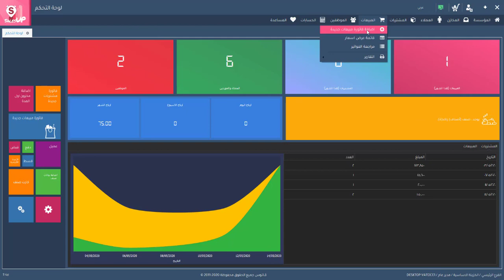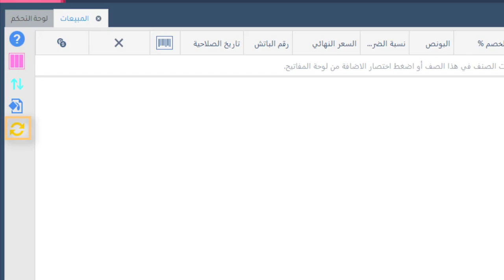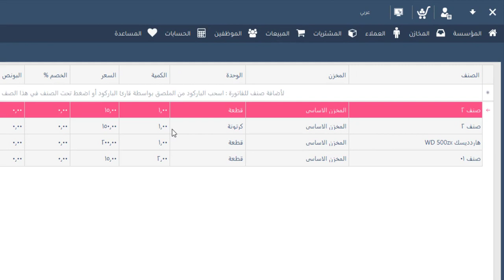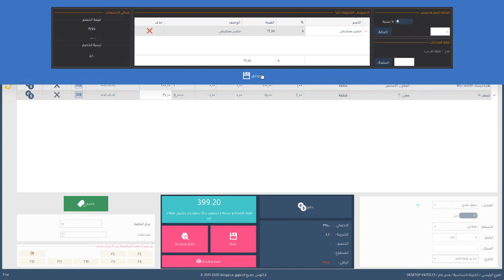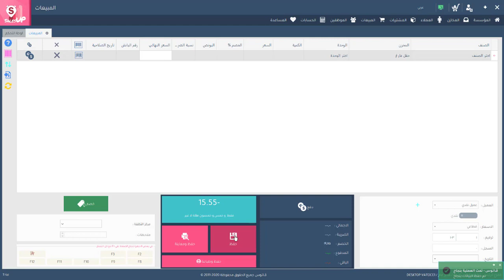برنامج سيلز اب : درس 41 - اضافة فاتورة مبيعات من الدورة التدريبية لبرنامج المحاسبة SalesUp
تحميل البرنامج

الدورة التدريبية لبرنامج سيلز اب SalesUp برنامج محاسبة ومبيعات وادارة المخزون من شركة فاتوس vatoce
درس 41 - اضافة فاتورة مبيعات

اضافة فاتورة مبيعات جديدة هي عملية متكررة كثيراً لذلك راعينا ان تكون سهلة وبسيطة مثلها مثل اضافة باقي الفواتير والعمليات المتشابهة.
من القائمة الرئيسية ، اضغط علي قائمة " المبيعات" ثم اختر "فاتورة مبيعات جديدة"
تظهر نافذة  سهلة وبسيطة تم تصميمها بإحترافية لتكون مريحة وهادئة لتسهيل العمل عليها وانجاذه بسرعة.

ففي الاعلي يمكنك ادخال الاصناف وكميات مخزونها وفي الاسفل يوجد حقول البيانات الاساسية وازرار التحكم. وعلي الجانب الايسر يوجد بعض الاختصارات السريعة مثل:
- المساعدة
- اظهارو اخفاء الاعمدة
- ترتيب الصفوف
- اعادة تحميل البيانات (مثل بيانات الاصناف ، العملاء ، الخصومات ،... الخ)
- ازار زيادة و تقليل كمية الصنف.

نبدء بإضافة اول صنف بالصفحة وذلك بسحب باركود الصنف بجهاز قارئ الباركود ليتم اضافته آلياً
او الضغط اسفل عمود الصنف في الصف الاول الفارغ لنقوم بإضافته يدوياً فنبحث عن الصنف بالأسم او الباركود او تفاصيله ثم نختاره.

ادخل الكمية و اختر تاريخ الصلاحية اذا كان صنف بتاريخ صلاحية وعدل السعر والخصم والبونص اذا اردت ذلك واضغط في اي مكان فارغ لاعتماد السجل

يمكن اختيار قطعة برقم مسلسل ايضاً اذا كان الصنف من نوع المخزون برقم مسلسل.

بنفس الطريقة قم بإدخال جميع الاصناف التي تود اضافتها لفاتورة المشتريات

لاحظ هذه المميزات رائعة :
- عند تكرار الصنف (بنفس الوحدة والمخزن وتاريخ الصلاحية) يزود الكمية توفيراً لكثرة العناصر المُدخلة وتجنباً للتشتيت ، اما اذا اختلفت (الوحدة اوالمخزن او تاريخ الصلاحية) يتم اضافته كعنصر جديد في القائمة.
- يدعم البرنامج تعدد الوحدات وايضاً تعدد المخازن
- عند تغيير الاسعار تظهر لك شاشة تنبهك باختلاف الاسعار عن الاعدادات الافتراضية لاسعار الصنف ، يمكنك ان تراجع ما ادخلته أو تعدل الاسعار القديمة (الافتراضية) لتصبح مثل السعر الذي قمت بادخاله الجديد ، او تتجاهل الرسالة ولا تفعل اي شئ.
- لا يمكن للمستخدم تعديل السعر والخصم والبونص الا اذا كانت لديه صلاحيات بذلك.
- يمكنك تحديد الخصم العام او الاطلاع علي الخصومات المتخصصة التلقائية و ايضا الاطلاع علي الضريبة واستخدام اياً من ازار التحكم وخصائص الفاتورة والمحلقات الاضافية بها.
- يمكن تغيير العميل وبيانات الفاتورة ايضاً
- يمكنك الدفع بعدة طرق منها ( الدفع نقدي ، او بالفيزا او بشيك/حوالة بنكية)
كما يمكنك استخدام جميع طرق الدفع السابقة في نفس العملية. اضغط "تم" Ok او اضغط علي زر enter  من لوحة المفاتيح.

يمكنك استخدام اختصارات لوحة المفاتيح لتسهيل عملية الدفع والحفظ

بعد الانتهاء اضغط علي زر"حفظ" ،

هكذا نكون قد قمنا باضافة فاتورة مبيعات جديدة للنظام.